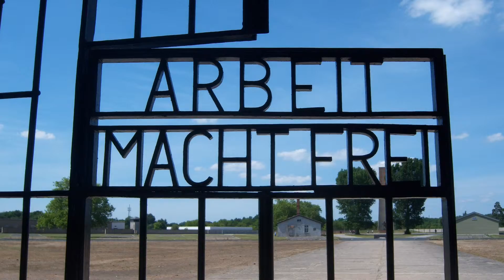We're all only human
By: Max Starr